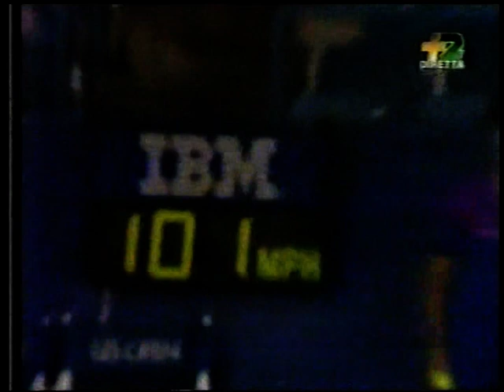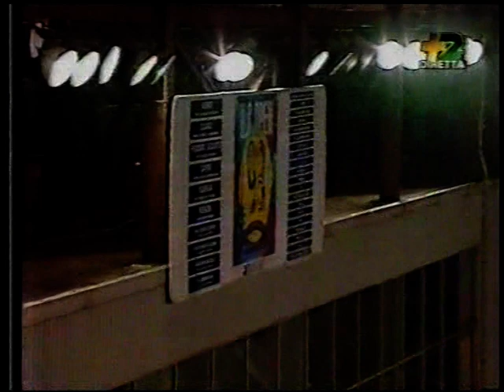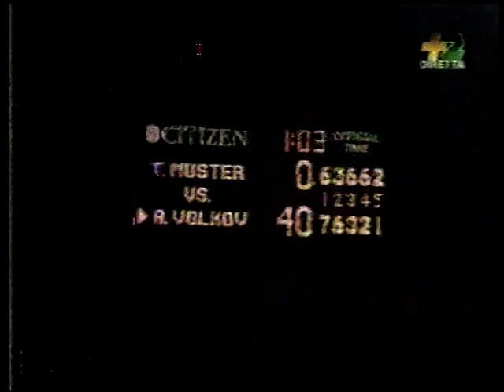Alexander Volkov vs. Thomas Muster US Open 1993 Quarterfinal PART 4